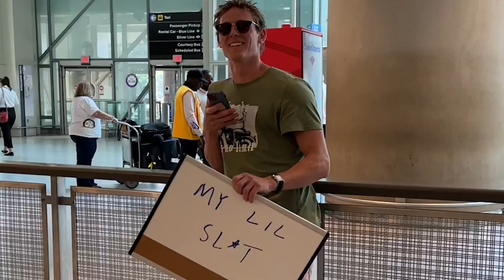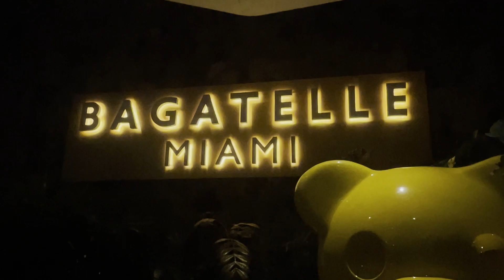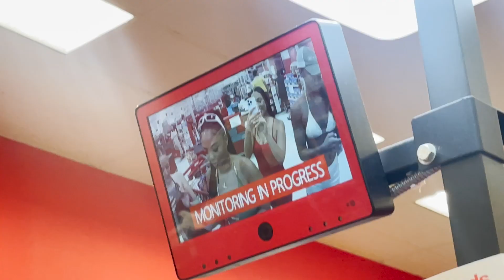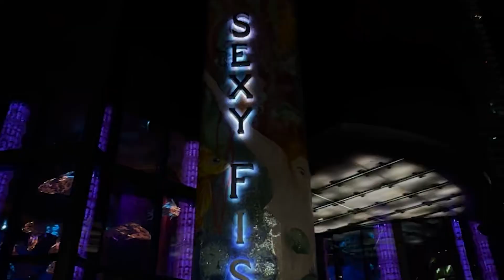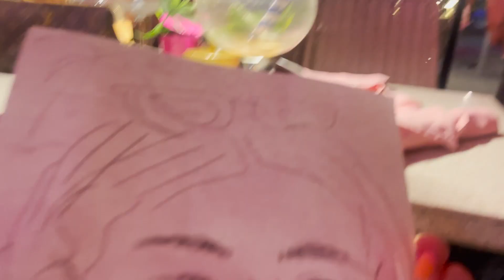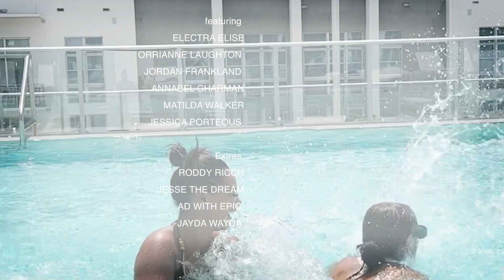WHAT REALLY HAPPENS ON A MODEL TRIP TO MIAMI... RODDY RICCH | STRIP CLUB | PHOTOSHOOT BTS | AESCAPE